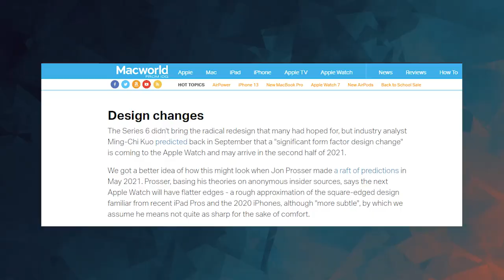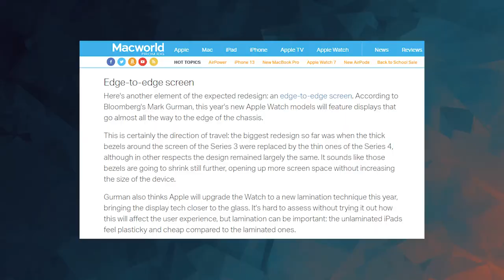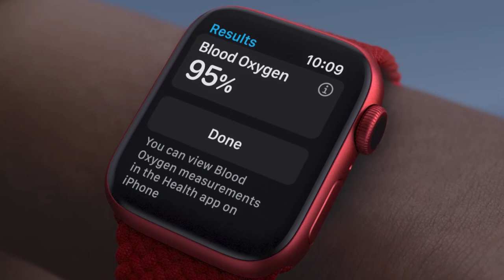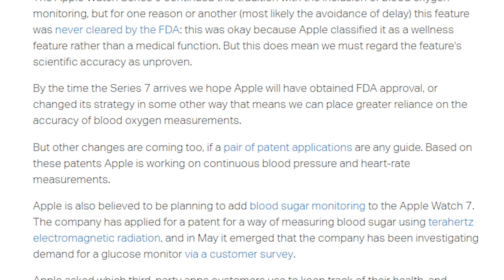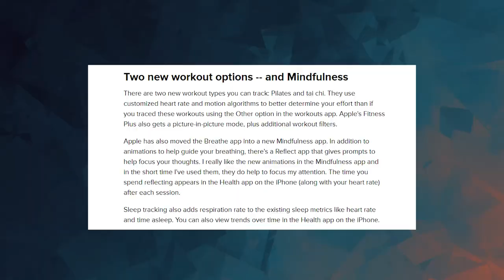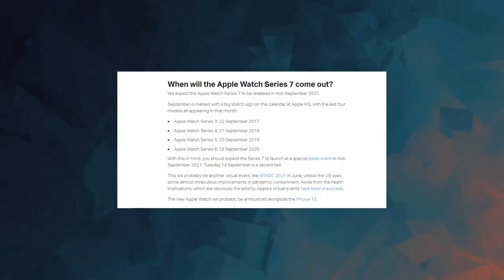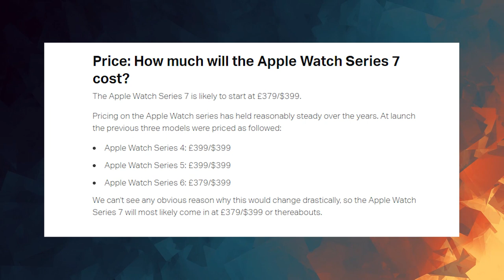Apple Watch Series 7 Release Date and Price | All New Expected Features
This year Apple Watch Series 7 is coming with new expected amazing design and features. I also have discussed the latest news on the Apple Watch 7 Release Date and Price. Kindly watch this video till end to know all the new exciting updates.

Apple Watch Series 7 Release Date and Price | All New Expected Features | Latest Leaks & Rumours | Let's Try Apple | Urdu/Hindi